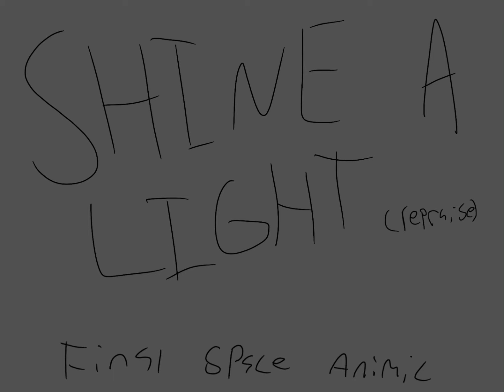Final Space Animation-Shine a Light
Gary goes through some hard times.

Inspired by scribs.